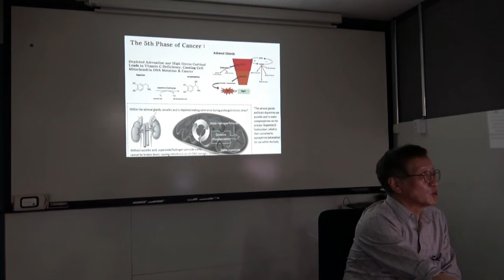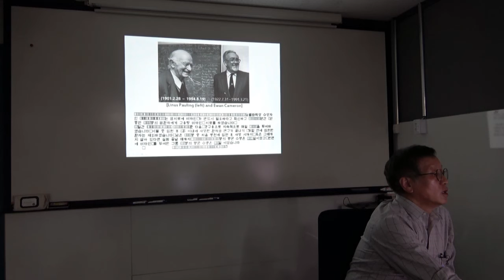암치료와 암환자를 위한 특강6 (Phase 5 of cancer)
비타민C월드(vitamincworld.com)회장이자 힐락의원 대표원장이신 Dr. 이영철 원장님의 암 환자를 위한 특강.
고농도 비타민c 정맥주사와 음식,비타민 등 기능의학 관점에서 암의 생성 원인과 치료, 관리까지 자세한 암 의학정보를 담고 있습니다

각 동영상 목차 및 순서는 아래와 같습니다.

1.  The Dynamics of Cancer's Life Style
2.  Phase 1 of cancer
3.  Phase 2 of cancer
4.  Phase 3 of cancer
5.  Phase 4 of cancer
6.  Phase 5 of cancer
7.  Phase 6 of cancer
8.  항암식단 : 사과식초
9.  항암 :  DETOX
10. 항암 식단 : Budwig, mediterranean Diet
11. 항암 식단 : 비타민